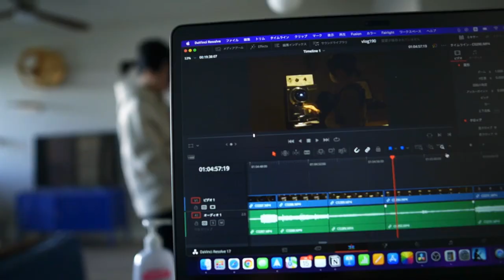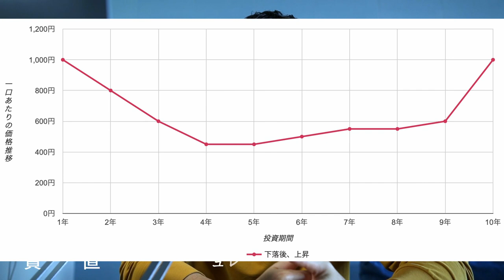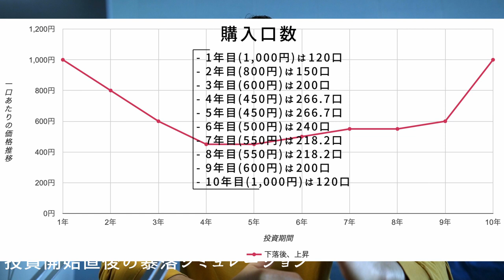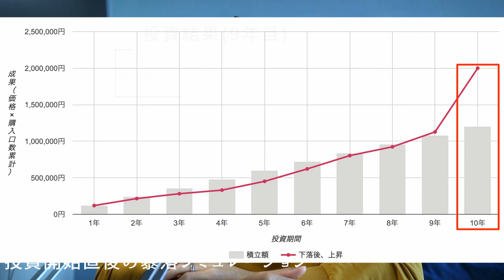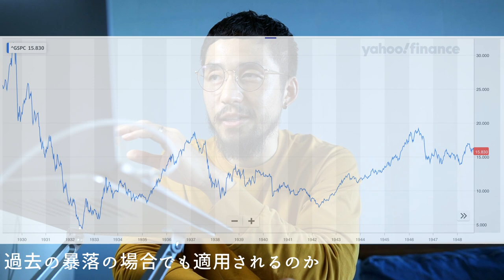【投資初心者必見】インデックス投資で暴落しても儲ける方法を米国株でFIREした私が紹介します | FIREを達成した家族の日常【妻のクリエイティブよだれカバー】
📈PayPay証券 【1株10万円以上するGoogleやAmazonに1,000円から投資できる】
日本/米国株買付合計1万円以上で抽選で1,500人が1,000円もらえるキャンペーン実施中！

📈LINE証券
口座開設で最大4,000円分の株がもらえるキャンペーン実施中！

📈STREAM 株取引アプリ【米国株も日本株も何度取引しても手数料無料】
口座開設で最大5,000円分の株がもらえるキャンペーン実施中！
※キャンペーンによりお受け取り頂いた株については、STREAMのWEBサイト「お客さまサポートWEB」の単元未満株式売却サービスより売却できます。

口座開設時するだけで1,500円GET
紹介コード：flFQUeel
※こちらは紹介した人とされた人の両方に1,000円が入金されます！
　私に1,500円入金されることに抵抗がある方は他の方の紹介コードをご利用いただいても全く問題ありません！

📨【無料】永久に持っておきたい６つの高配当米国株を知りたい方はこちら

📨【無料】２〜３年後に株価10倍が狙える日本人が知らない３つの米国株を知りたい方はこちら

📼【無料】次のGAFAM、テスラがどの企業か知りたい方はこちら

💳ポイ活応援サービス moppy(モッピー)
以下リンクから登録後、翌々月末までにモッピーで5,000P以上獲得で、2,000Pをプレゼント！

【下落相場を乗り越えるために】長期投資・インデックス投資で絶対にやってはいけない行動を米国株でFIREした私が紹介

【投資の勉強は無意味】インデックス投資で資産をより早く増やすために最も重要なことを米国株でFIREした私が紹介します

📸 Gear
Camera : SONY α6400
Lens1 : タムロン 17-70mm F/2.8
Lens2 : SIGMA 16mm F1.4 DC DN | Contemporary C017
Mic : RODE VideoMicro
Tripod : JOBY ミニ三脚 ゴリラポッド 3Kキット

😎About me
僕自身どこにでもいる普通のサラリーマンでしたが、
2021年にようやくFIREを果たすことができました。
そして、現在は海外移住に向けてまっしぐらです。
このチャンネルでは、その目標を達成するまでの道のりをVLOG形式で配信しております。
その日々のなかで、資産運用の素晴らしさだったりを共有できればいいなと思っております。

妻へのVBAに関する仕事の依頼はこちらから

🎧Music
Artlistの音楽を使用しています。こちらから登録すれば2ヶ月無料です。